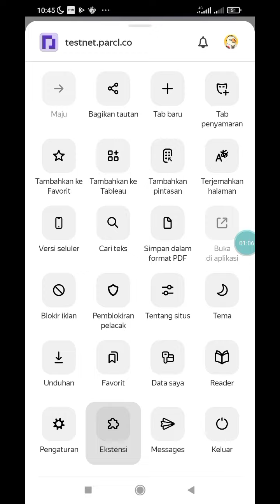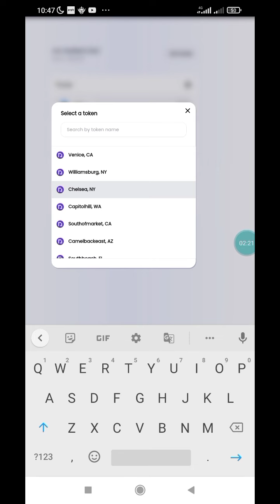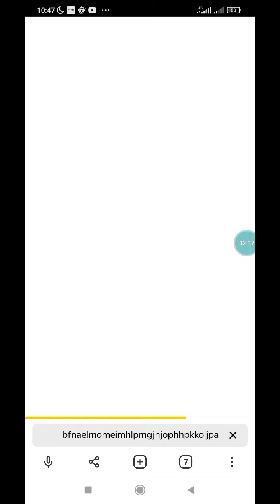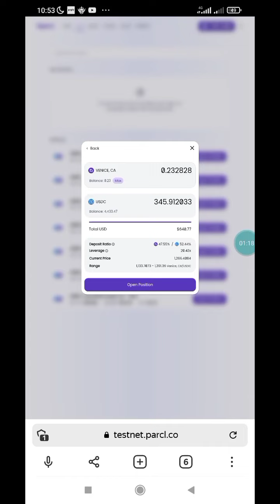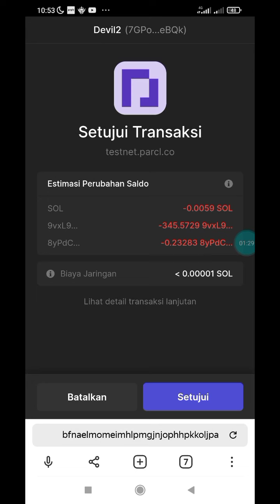Parcel Testnet 2.0 Tutorial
Parcl Testnet 2.0
Reward Confirmed
Wallet : Phantom/Sollet ( Use New wallet)

Task :
➖ Trade Minimal 5x
➖ Add LP Min 2 Pair
➖ Borrow Min 2 Token